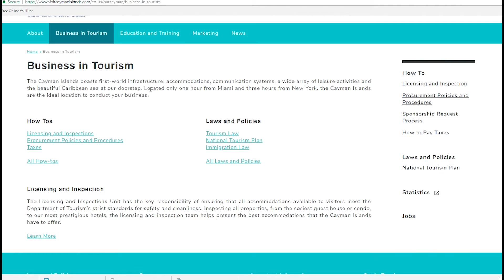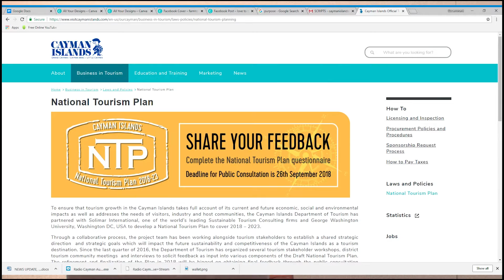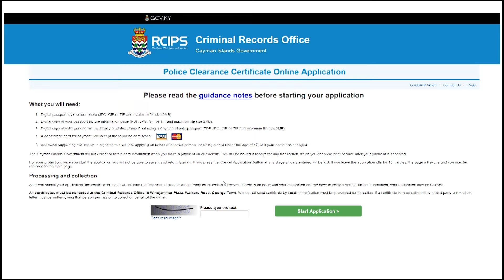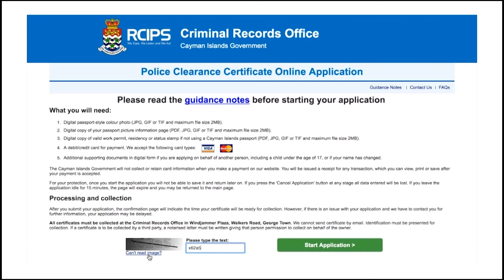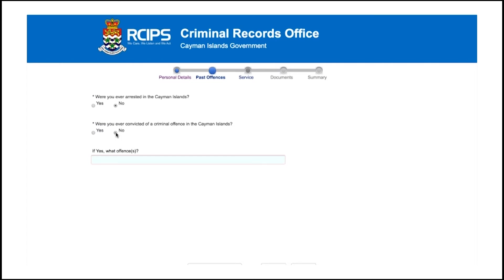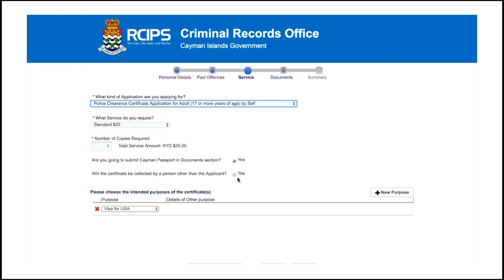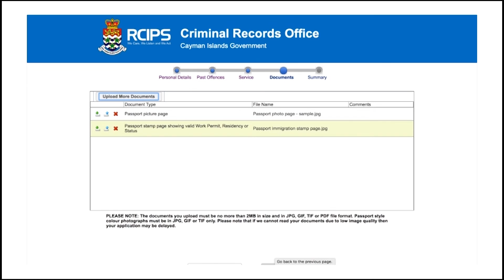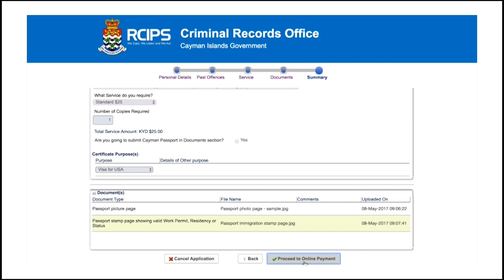CIGTV News Update 1363 August 22 2018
TOURISM OFFICIALS LAUNCH A DRAFT
FIVE YEAR TOURISM PLAN AND THE PUBLIC IS INVITED TO GIVE
THEIR FEEDBACK. THE ANNUAL BREEZE FUSION FIVE K WALK IS
COMING UP FIND OUT HOW YOU CAN GET REGISTERED FOR THIS
GREAT EVENT. AND THE DEADLINE FOR THE RCIPS RECRUITMENT
DRIVE IS JUST DAYS AWAY.